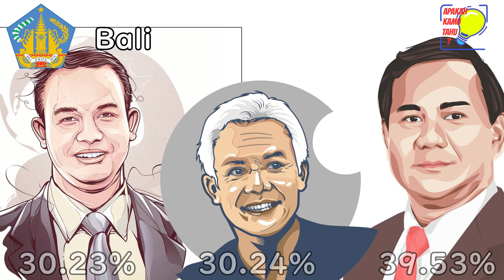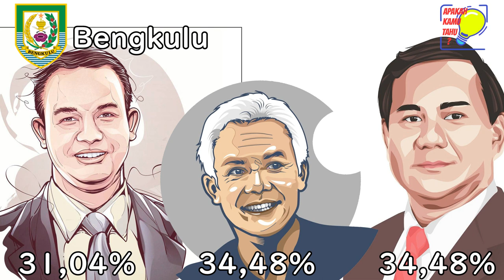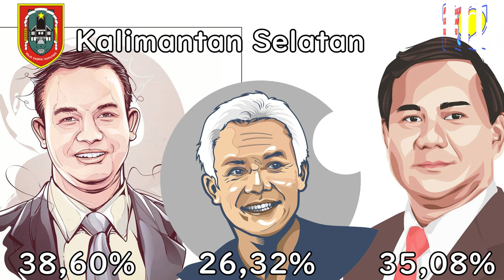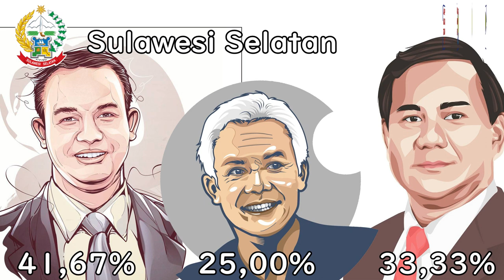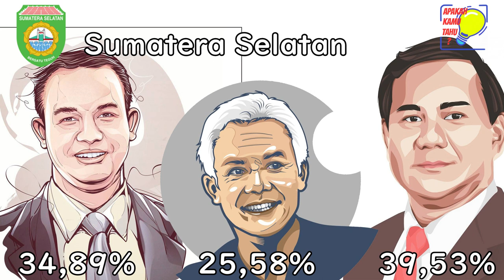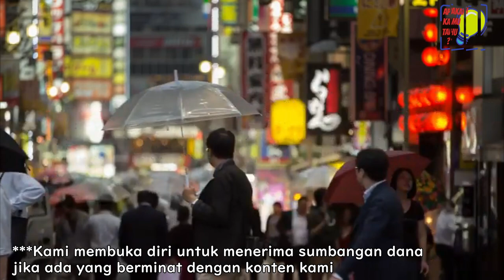HASIL PILPRES 2024 JIKA DILAKUKAN SEKARANG PILIHAN NETIZEN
Data berdasarkan kecenderungan user akan mendukung siapa di pilpres 2024 nanti.